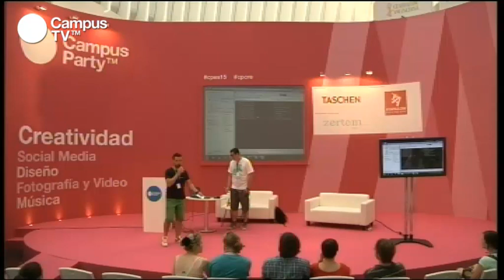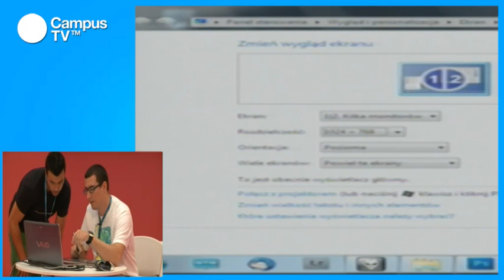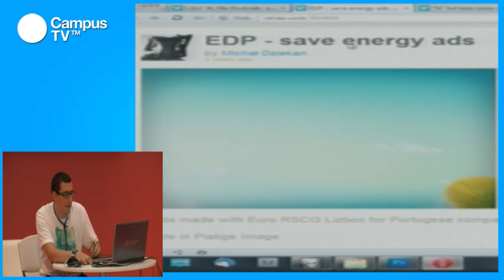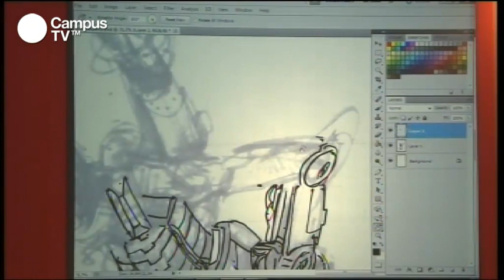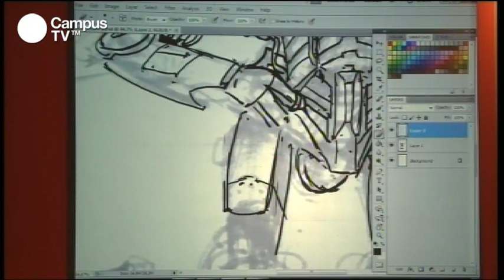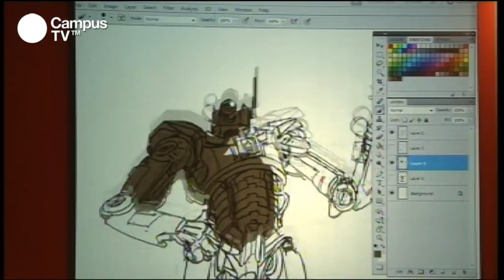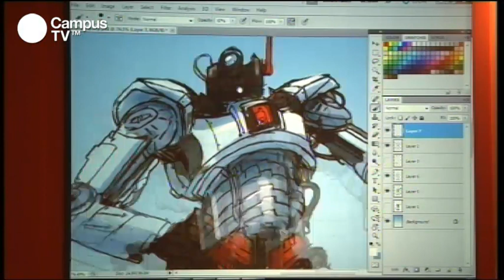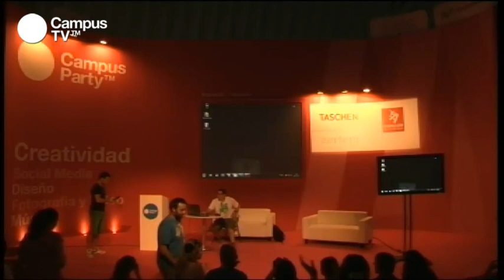CPES15 - Clase didáctica de animación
Creatividad

Mientras dibuja, Michal Dziekan hablará sobre los procesos y técnicas que utiliza para crear imágenes digitales y nos explicará cuál es su mecánica de trabajo desde los primeros esbozos. Nos contará su experiencia en motion graphics, el trabajo de post-producción y su gran hobby: los vídeos musicales.

Ponente: Michal Dziekan es un importante ilustrador polaco, diseñador y director de animación.